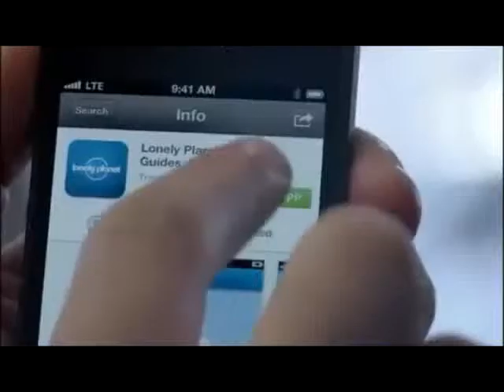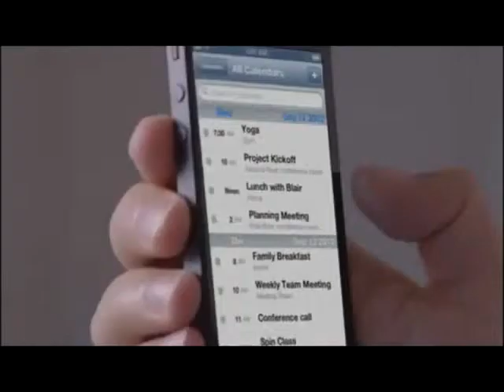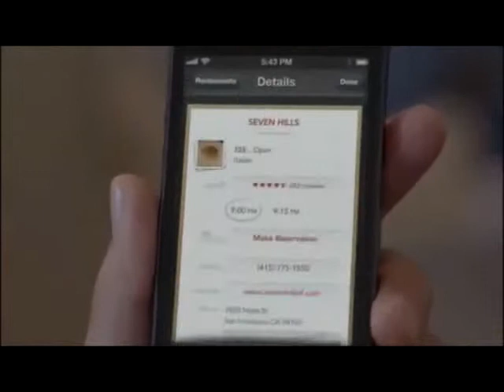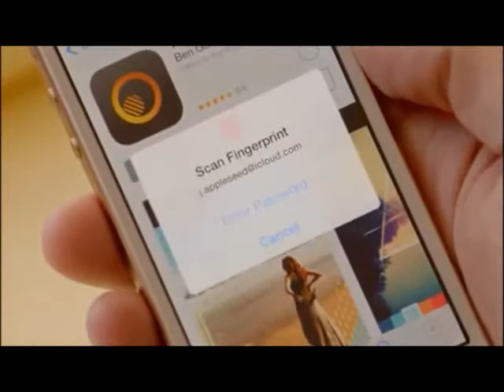[Hi Tech] I-Phone 5s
hey dears subscribers i hope u already like my pahe on facebook.if u dn't go empire and follow@phelimixempire